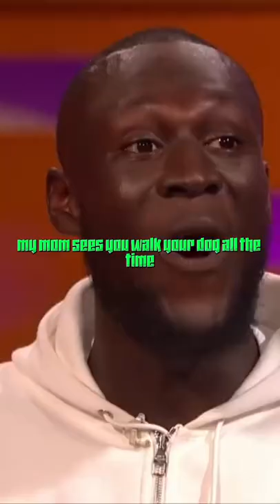"Ah Is It"😅